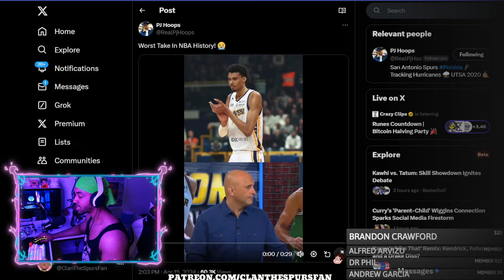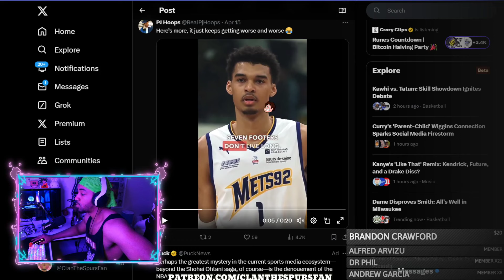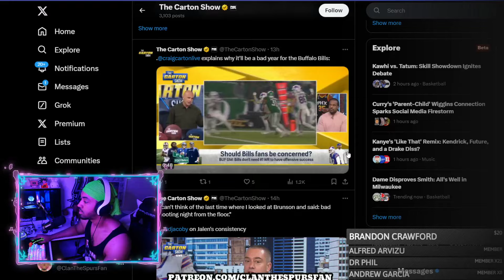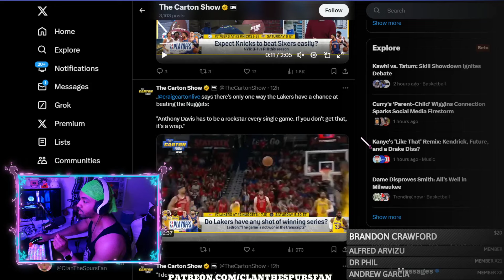The WORST Wemby Take Of All Time! Lol